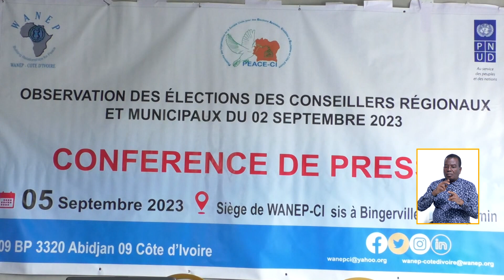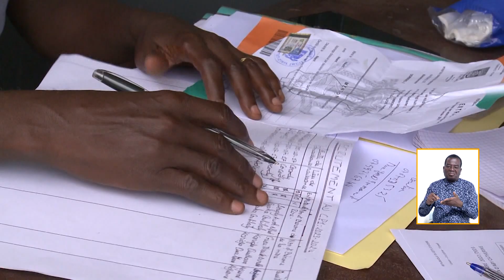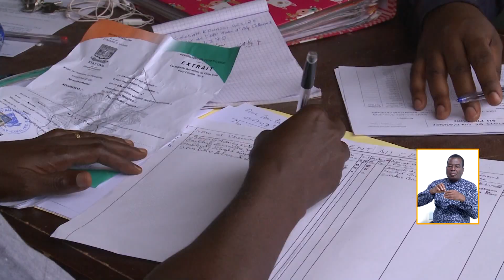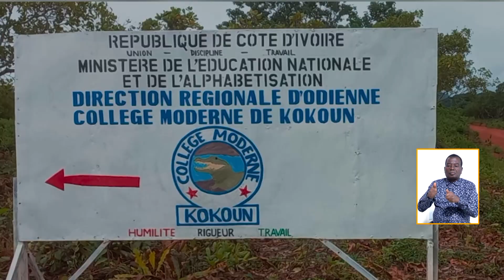Le 13 Heures de RTI 1 du 06 septembre 2023 par Michelle Mambo Sogodogo